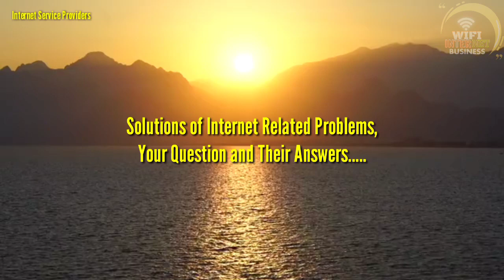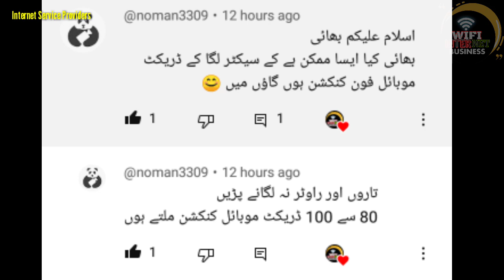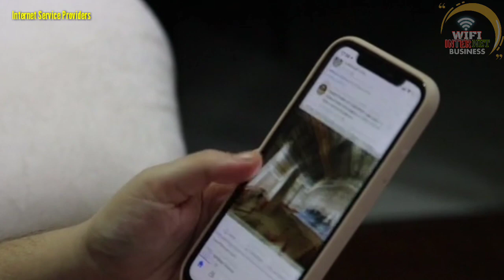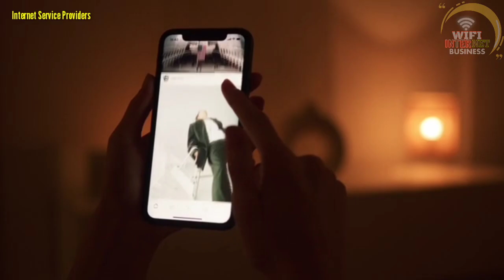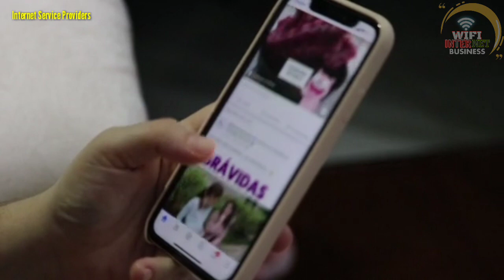Your Questions and Their Answers | Internet problems Solutions| Reply of Your comments| ISP business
Internet problems and their solutions.. In this video I have answered one of your questions...